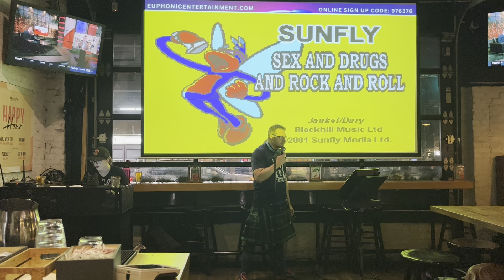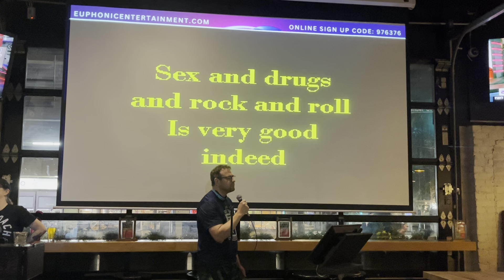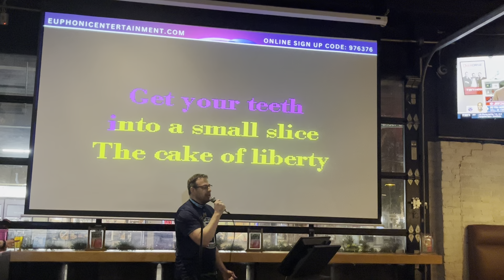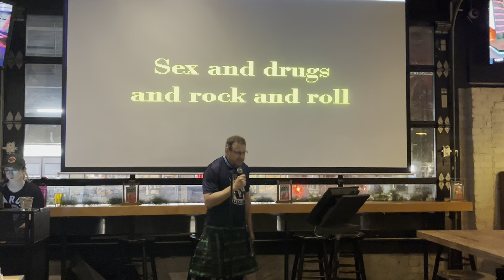Eric St Cyr - Karaoke Ian Dury and the Blockheads - Sex and Drugs and Rock and Roll